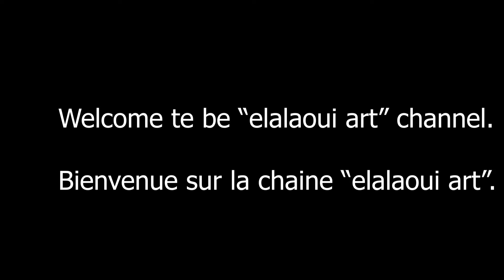Realistic Painting: work15/step3(Sky and Ground:continued)- Oil Painting by Steps(Peinture Réaliste)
His realistic painting 15 is finished in 5 steps and this video is step 3.
My realistic painting in oil steps on canvas of this Video is the continuation of the previous step 2. Here I finished the sky and the ground by giving them an image close to reality and Saharan life: sand, sun, heat, inhabitants, dromedary... I always paint freely without falling into chromaticism and photography. Good luck.
Follow my works by steps.
work 15 :  Sahara n°20.
Step 3 : Sky and Ground .
Size : 100x 100 cm.
Technic : Oil Painting on Canvas .
Style : Realistic Painting.
Date : 2022.

Cette peinture réaliste 15 est terminée en 5 étapes et cette vidéo c'est l'étape 3.
Ma peinture réaliste par étapes à l’huile sur toile de cette Vidéo est la suite de l’étape précédente 2. Ici j’ai terminé le ciel et le sol en leurs donnant une image proche de la réalité et de la vie saharienne : sable, soleil, chaleur, habitants, dromadaire…Je peins toujours librement sans tomber dans le chromatisme et la photographie. Bonne chance.
Suivre mes œuvres par étapes :
Œuvre 15 : Sahara n°20.
Étape 3 : Ciel et Sol : suite.
Dimension : 100  x 100 cm.
Technique : Peinture à Huile sur Toile.
Style : Peinture Réaliste.
Date : 2022.